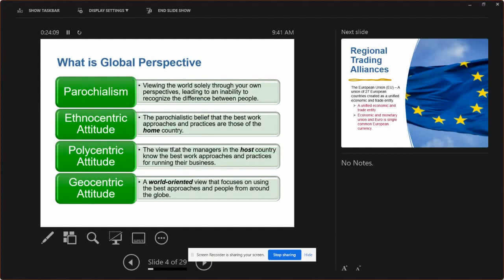Global Perspectives | What is Parochialism, Ethnocentric, Polycentric and Geocentric?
Introduction Management in Urdu/Hindi
Management Stephen P Robbins Mary Coulter

Global Perspectives in Management.  topics regarding organizational culture in management now we have come towards the globalization and its impact on management. Today we will study various perspectives that managers hold regarding the world and how they do staffing as per that. The attitudes that we will be discussing are: Parochialism, Ethnocentrism, Polycentrism and Geo-centrism. How to Remember Ethnocentric, Geocentric, and Polycentric.

This video covers the topic of What is Ethnocentrism?
Meaning of Ethnocentrism in Urdu / Hindi
Definition of Ethnocentrism in Urdu / Hindi
Concept of Ethnocentrism in Urdu / Hindi